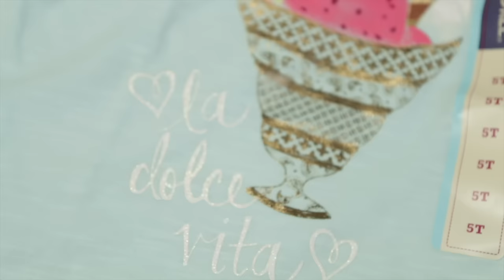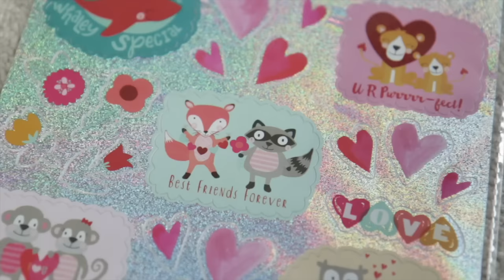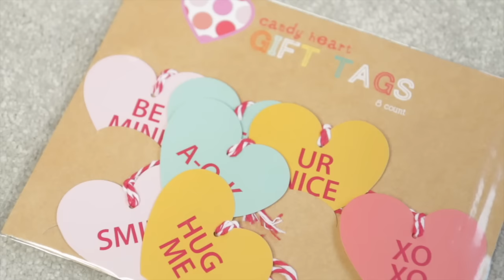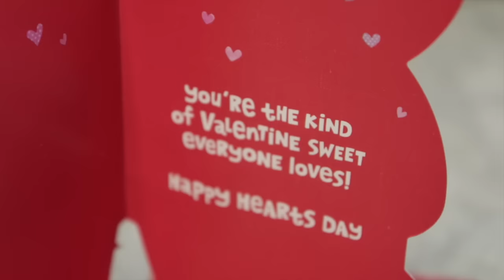Huge Target Haul!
MARIE'S HAUL (It's SO FUN!!)

About Me ::

Aloha, I'm Louise! I started this channel in 2009 after readers of my blog (also called Sprinkle of Glitter) suggested I give YouTube a try. I was instantly hooked and have found my internet playground on here. I make videos about beauty products, fashion, positive living, lifestyle and occasionally have special guests (friends, kittens or my sweet Daughter Darcy) come and have fun on here too!

I chitchat every single day on my other social media (linked below) so do some and say hi and I have recently launched a beautiful book, 'Life With A Sprinkle of Glitter', which is out now in the UK and available for pre-order (released September 15th) in the US.

Big sparkly hugs and kisses,

Louise xxx

Special thanks to Katie and Andrew for helping me produce this video.

Toodlepip!

xx